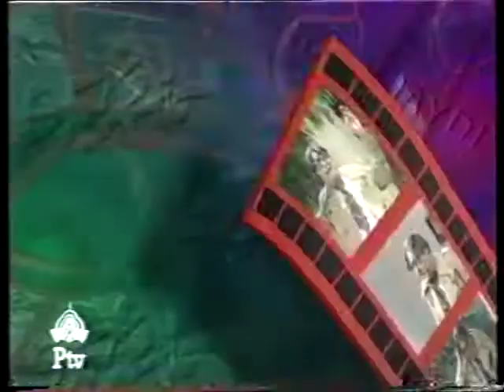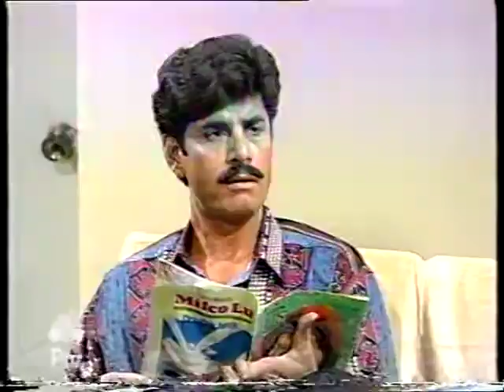Haiy Jaidi Episode 8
Athar Shah Khan Jaidi Drama